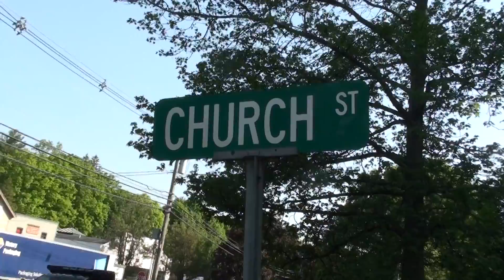**Never Forget They Died Fighting to Keep Us Free** May 21, 2021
Scouting for the newtimers attending Woodbury"s Memorial Day Parade on May 30, 2021. The Covid canceled last year's parade but NOT THIS TIME!